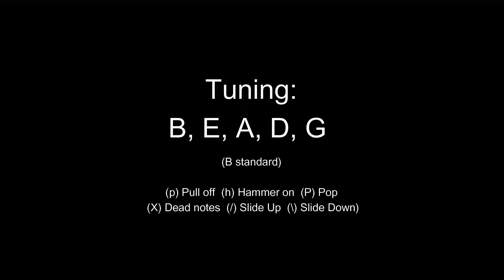OD - Polyphia (fast part) | bass tutorial: slowed + tabs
"That fast part of O.D." slow version + tabs

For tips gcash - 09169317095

Still, sorry for the bad audio quality 😅 still ain't got no audio interface 😔